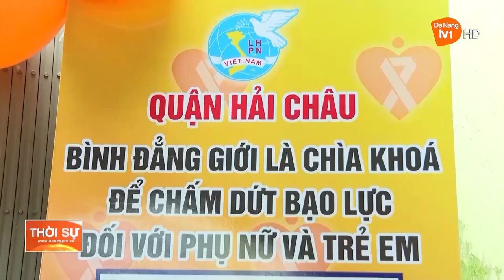PHỤ NỮ ĐÀ NẴNG: KHÁT VỌNG ĐỔI MỚI, VƯƠN LÊN